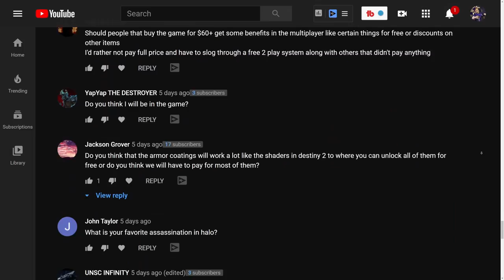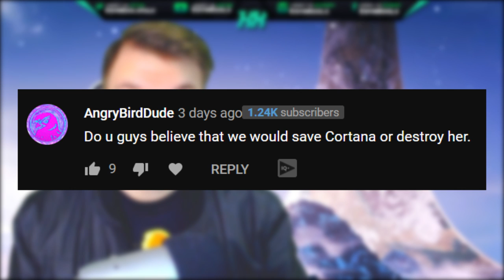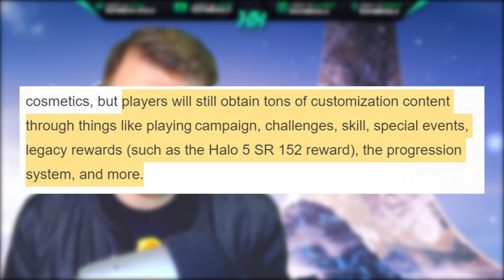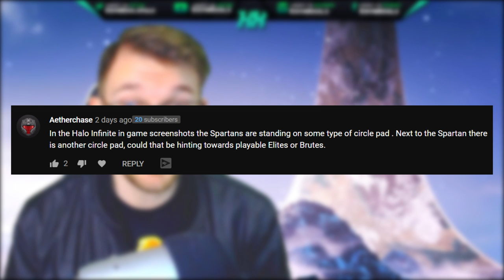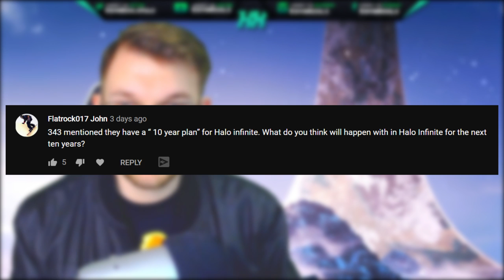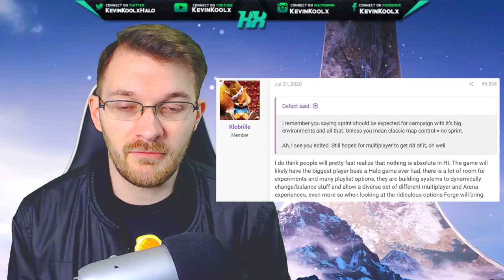Destroy or Save Cortana in Halo Infinite Campaign? Hidden Halo Infinite Multiplayer Customization?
Timestamps
Intro - 0:00
Halo Infinite Kill Cortana? - 0:58
Halo Infinite Campaign Challenges? - 3:50
Halo Infinite Hidden Customization? - 5:00
Halo Infinite Weapons to Return? - 6:50
Halo Infinite 10 Year Plan - 9:05
Thank you for watching! - 12:06

In this Halo Infinite qna video I answer some of the Halo community questions surround Halo Infinite and some of the recent Halo Infinite news about the Halo Infinite Development Update. In this Halo Infinite qna video we discuss if we will destroy or save Cortana in Halo Infinite campaign gameplay. Personally I think Cortana in Halo Infinite will play some roll though to what effect we don't know. Will Cortana die in Halo Infinite? Will Cortana live through Halo Infinite story the options are open really. Then we go into Halo Infinite campaign gameplay and Halo Infinite challenges. Personally I think Halo Infinite campaign challenges will happen. Next Halo Infinite customization is a hot topic. With Halo Infinite armor coatings playing a major factor in Halo Infinite armor customization we'll see how it plays out. Though in the Halo Infinite spartan customization images we see an extra pad. Could this mean Halo Infinite playable Elites? Halo Infinite playable Brutes? Possibly but I feel it'd be an expansion on Halo Infinite armor customization for Spartans. Halo Infinite weapons should return is interesting as there are many weapons to return in Halo Infinite gameplay. To finish we discuss Halo Infinite 10 year plan and what that means for the Halo franchise.